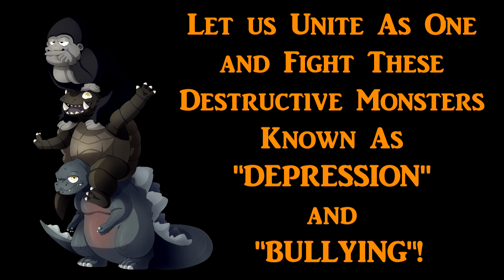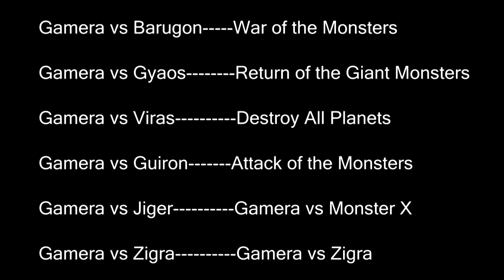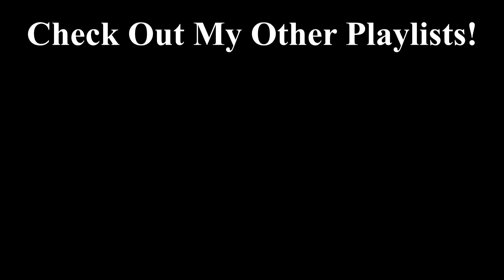Depression & Anti-Bullying Awareness: Gamera Super Monster (1980)